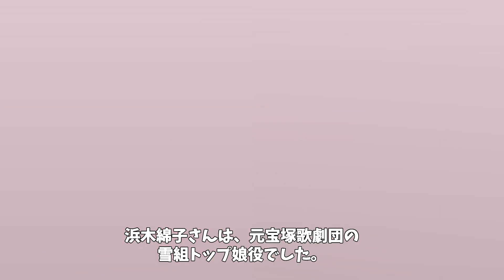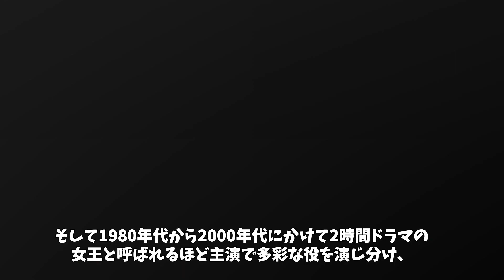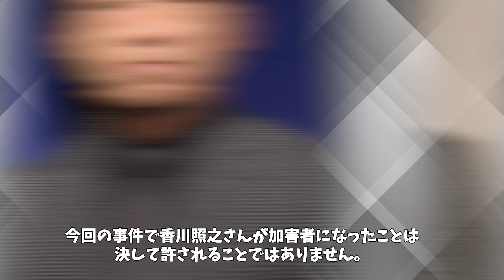【衝撃】浜木綿子が明かす香川照之のセクハラ騒動…10年愛の恋人と結婚に至らなかった理由とは？